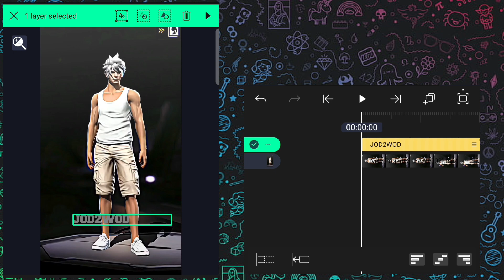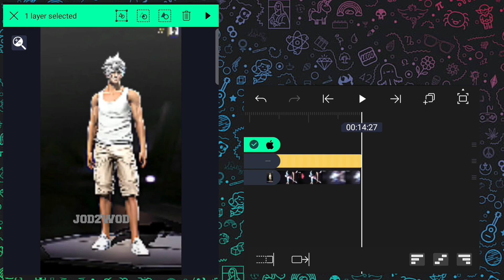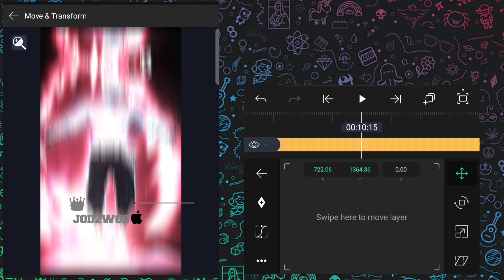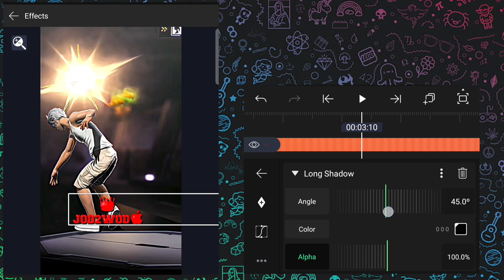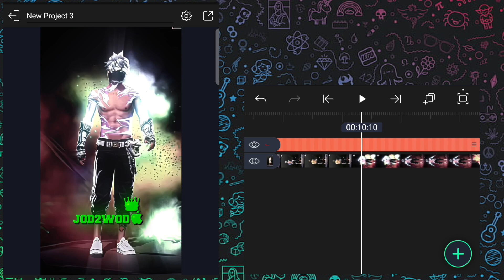How To Make Glowing Text Tutorial In Alight Motion Free Fire